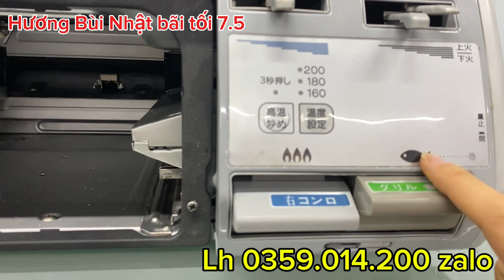Bếp gas nội địa Nhật || Tối 7.5 || Giao hàng tận nhà || Lh 0359.014.200 zalo